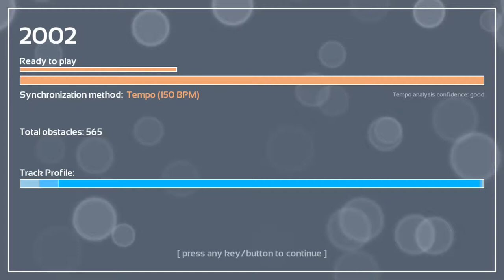Melody's Escape: Saturday Night Fever - Dave Rodgers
Game: Melody's Escape
Song: Saturday Night Fever
Artist: Dave Rodgers